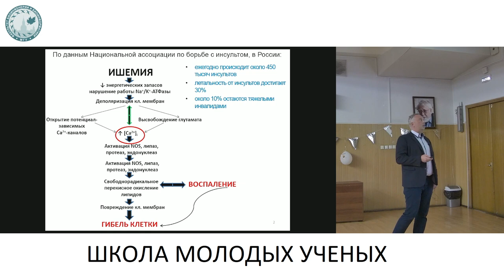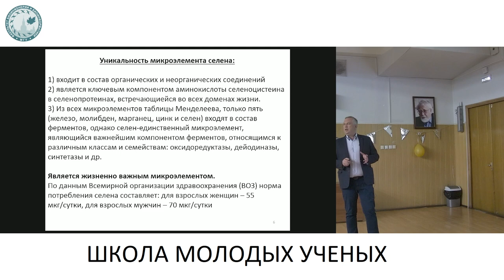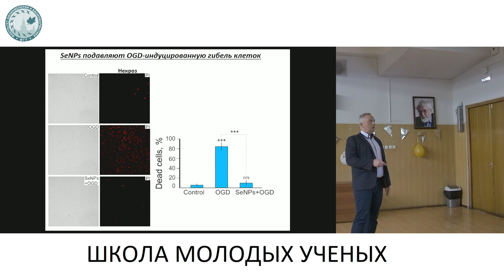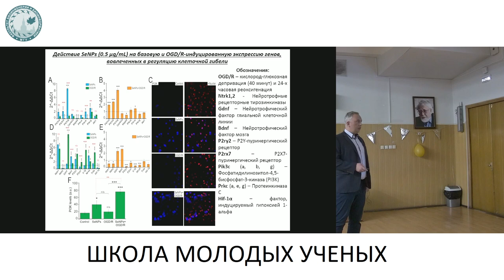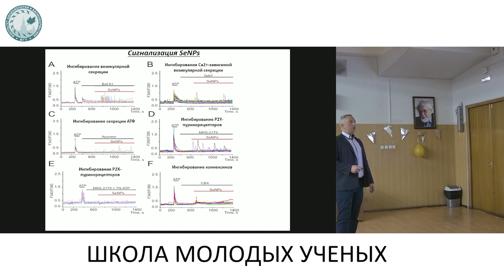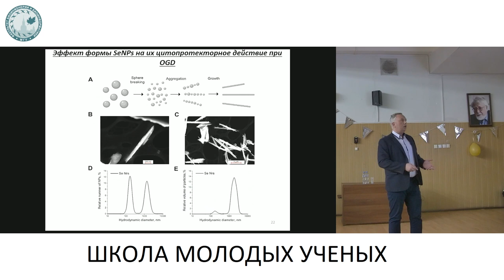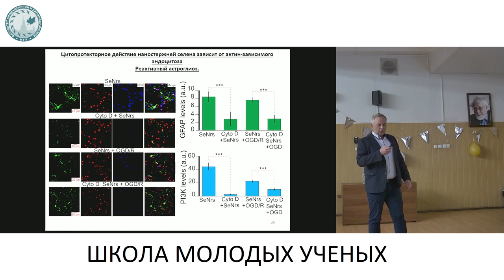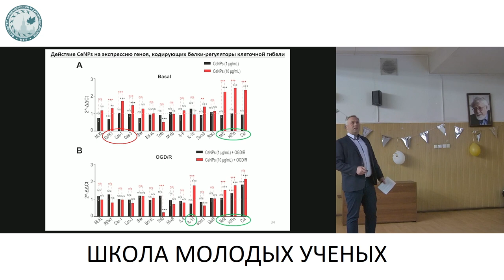Молекулярные механизмы протекторного действия наночастиц при ишемии - Туровский Егор Александрович